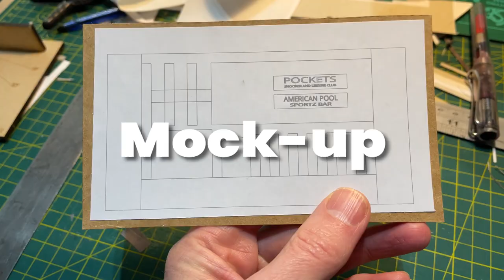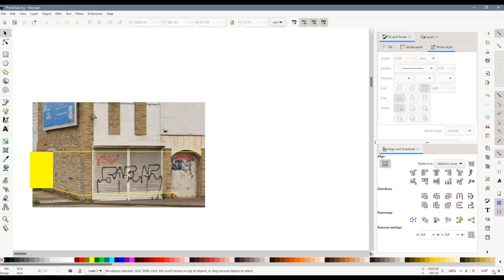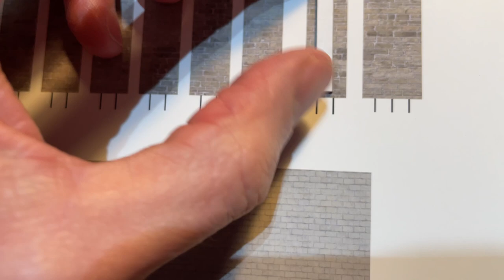Starting to build a concrete monstrosity - Scratch Building Market Street Part 11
I have started to build a brutalist concrete monstrosity out of card in N Gauge (2mm scale). You don't see concrete brutalist models on model railway layouts all that often. I wanted to build one of those awful buildings that you sometimes see and wonder how on earth they were approved to be built.

This is a two-storey rectangular building based on the old Fluid Nightclub in Shipley, West Yorkshire. I had great fun making it from card for my N Gauge model railway, Chandwell. I have not yet decided exactly where on the layout it will go, but I am having lots of fun building it.

Wherever I put it, it will look awful. A monstrosity. A monster. A carbuncle. A stain on the street! But it will give my layout a little sense of place and added realism; after all, I'm not trying to make Chandwell a lovely genteel place, am I!?

00:00 Introduction
00:51 Mock-up
01:53 Basic structure
02:41 Strone columns
03:19 Edge pieces
03:57 Windows
04:17 Sides
04:39 Inner structure
05:18 Concrete relief
05:52 Will it work?